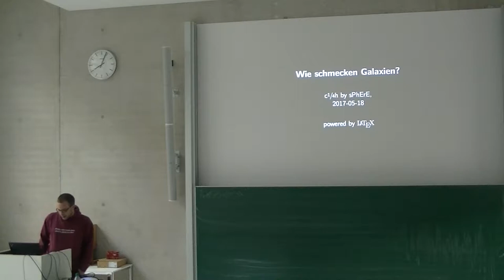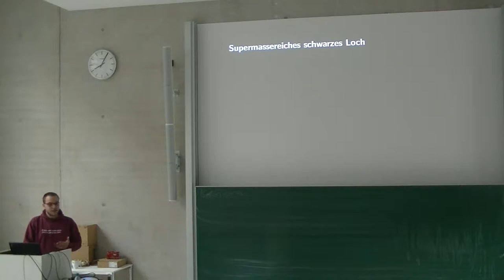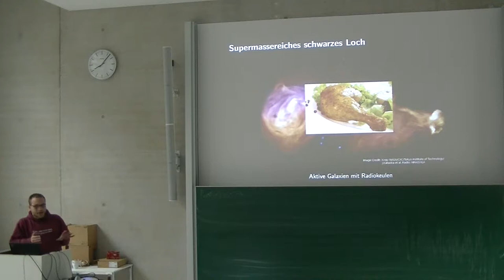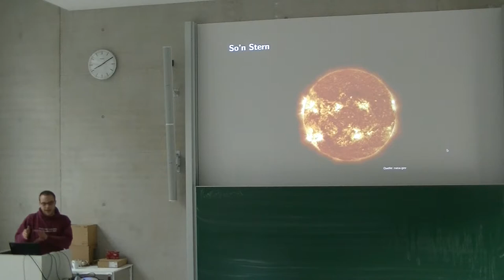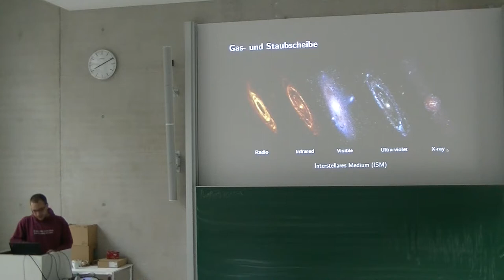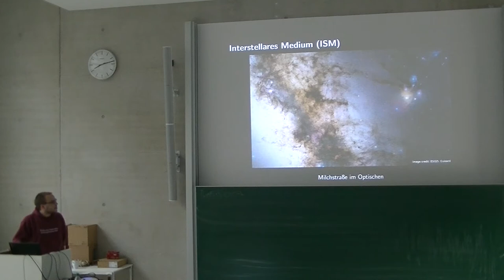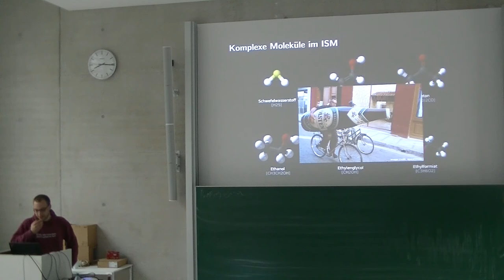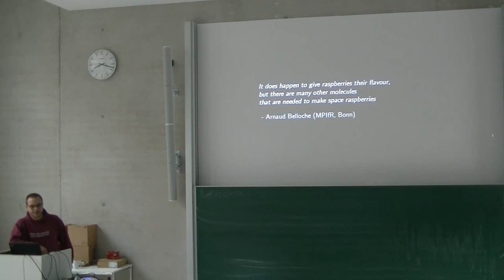[c¼h] Wie schmecken Galaxien?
In meinem Talk versuche ich, eine ernstgemeinte wissenschaftliche Antwort auf die überhaupt nicht absurde Frage zu finden, wie es schmecken würde, wenn man die Materie im Innern einer Galaxie verspeisen würde. Die Schlussfolgerung, zu der ich dabei gelangen werde, dürfte bei Vielen für Überraschung sorgen.